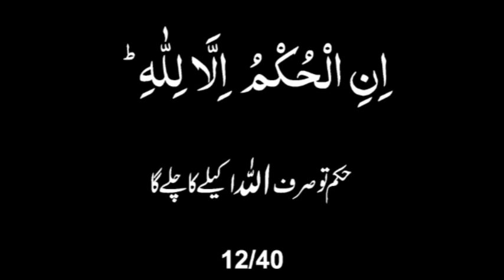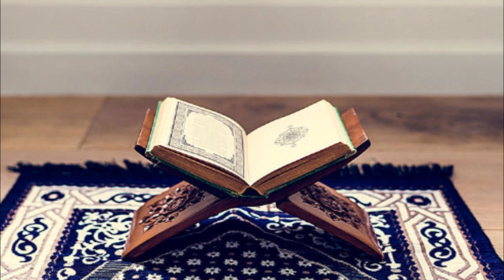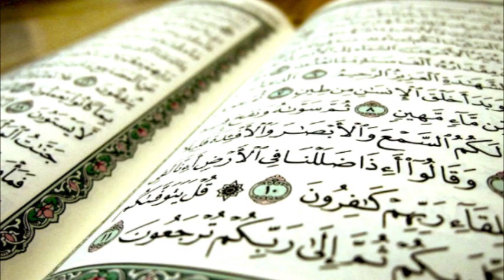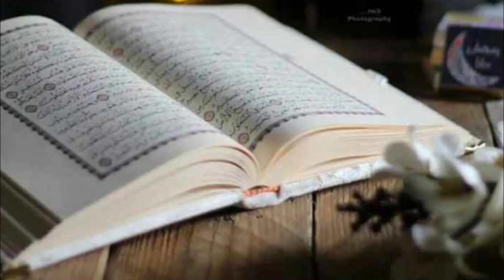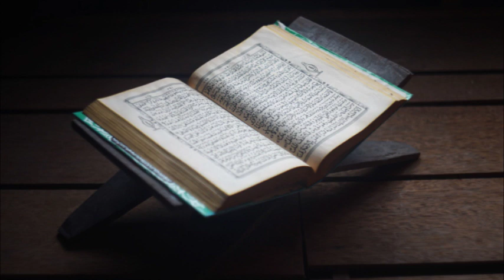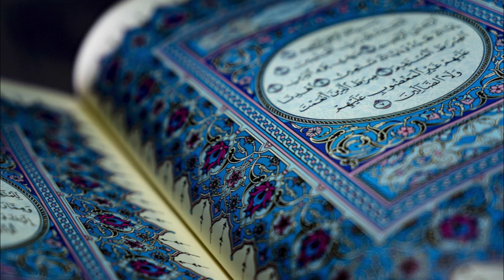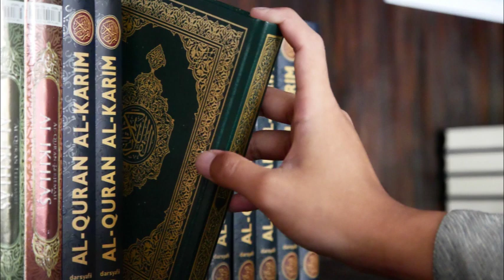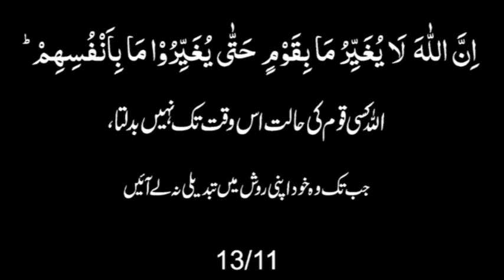jo Hadith Quran ke khilaf na ho usko manna kesa? | khatm e nabuwat vs rasool ka khatma | AS Ansari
riwayat ka matlab
riwayat ka matlab kya hai
hadith vs quran
islam ka status
hadees ke status
bukhari sharif ki hadees
nabi ka status
khatm e nabuwat vs rasool ka khatma
khataman nabiyyin
Riwayaat ko manna kahan tak durust hai
Tareekh tadween e hadees in urdu
hadees ki tadween
Kia Hadees Bhi Quran Ky Khilaf Hoti Hai
quran ke khilaf hadees
Bukhari or Muslim ki Hadise Quran ke khilaf